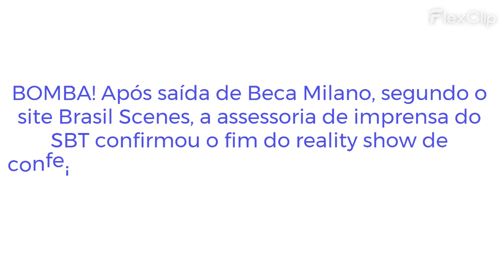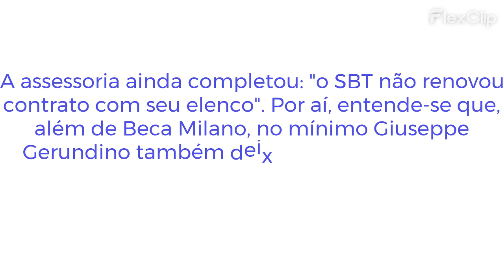BECA MILANO DEIXA O SBT E “BAKE OFF BRASIL” CHEGA AO FIM NO SBT, DIZ SITE